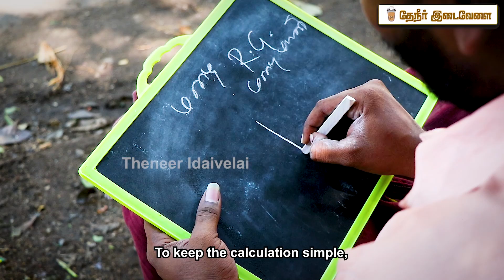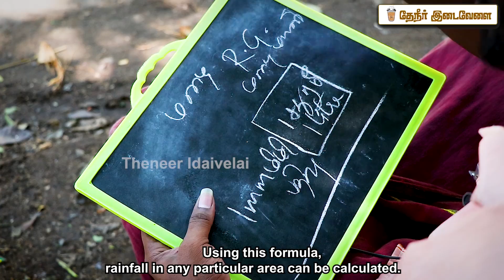மழையின் வகைகள் | How to Calculate Rainfall | Theneer Idaivelai | EPI -14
This Video brings out different types of Rainfall in tamil.

Written & Performed by Pragadeesh
Shot & Edited by Shyam
Subtitles by Muthukumaran